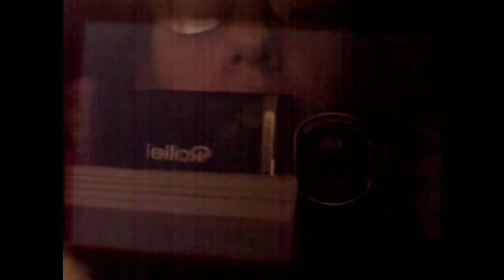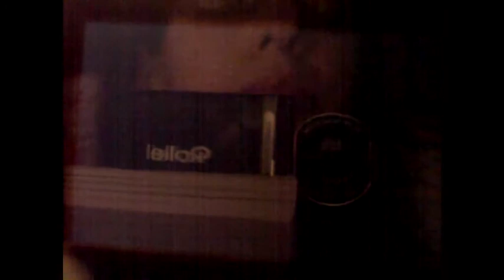Pokemon Schwarz 2 Part 21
Nach dem Kampf gegen Team Plasma treffen wir auf Arenaleiter Artie.Mttise zieht daraufhin aleine weiter um noch mehr Team Plasma Schurken auf zu spüren.Desweiteren treffen wir auch noch einen seltsamen Typen.Kurzerhand wandern wir weiter in der Kanasilation und Erkunden eine Höhle die wir vor finden